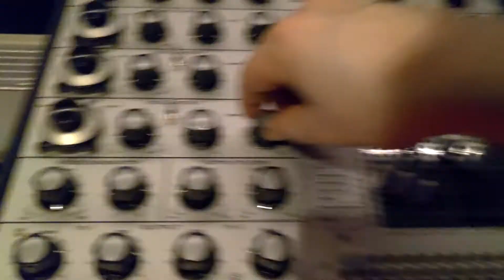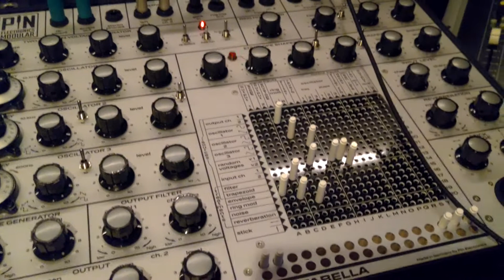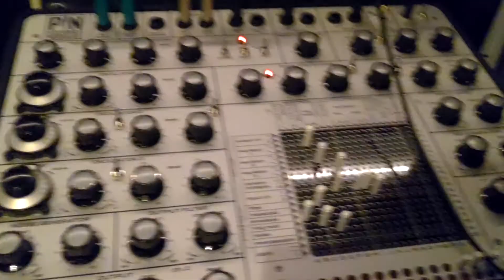Pin Portabella Two Voice Sequence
it's kind of calming to tune the Portabella and the Synthi's I have played to musical scales.